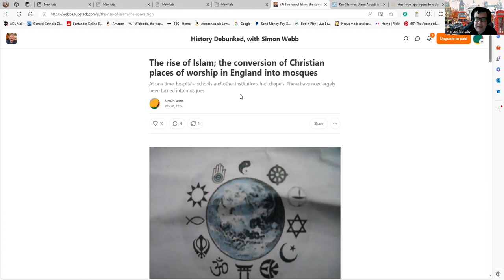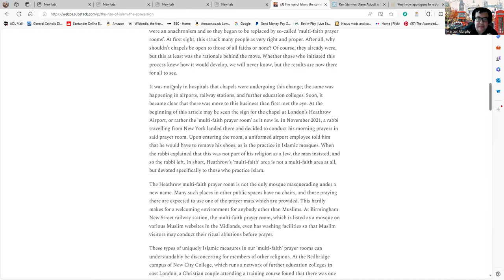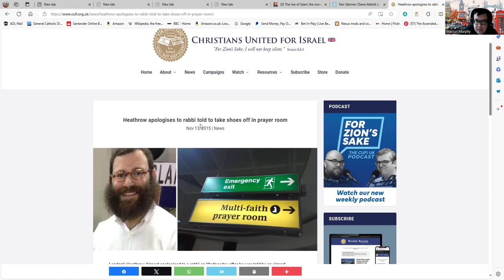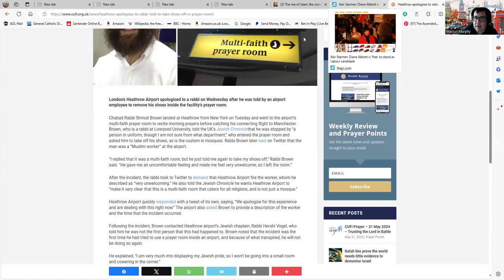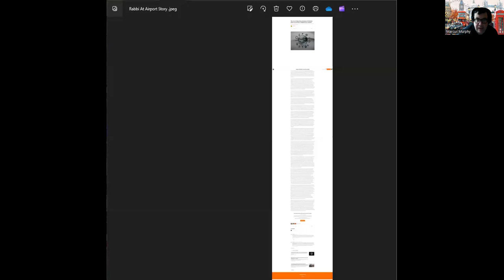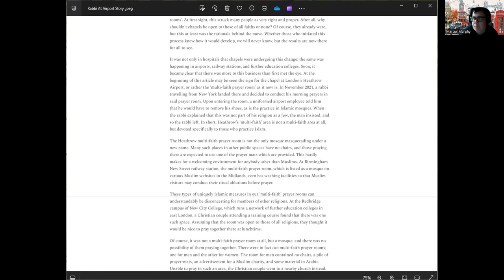The Time-Travelling Rabbi At Heathrow Airport.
No doubt this Rabbi who can time travel between 2015 and 2021 (and possibly even 2024) will be featuring in a Dr Who episode soon. Notice the initial claim by Simon Webb in his article below:

'In November 2021, a rabbi travelling from New York landed there and decided to conduct his morning prayers in said prayer room. Upon entering the room, a uniformed airport employee told him that he would have to remove his shoes, as is the practice in Islamic mosques. When the rabbi explained that this was not part of his religion as a Jew, the man insisted, and so the rabbi left. In short, Heathrow’s ‘multi-faith’ area is not a multi-faith area at all, but devoted specifically to those who practice Islam.'

The Rabbi also enjoyed a return to the pages of the Jewish Chronicle yesterday: